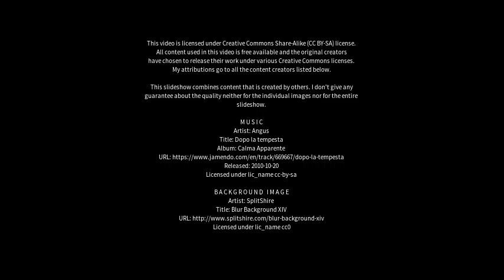Best places to visit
Best places to visit - Rubiataba (Brazil) Best places to visit - Slideshows from all over the world - City trips, nature pictures, etc.